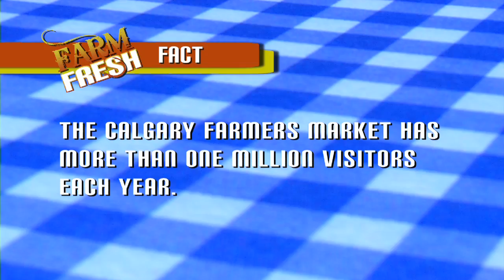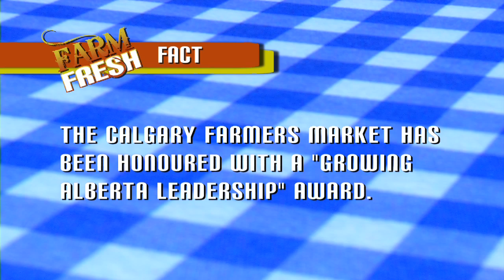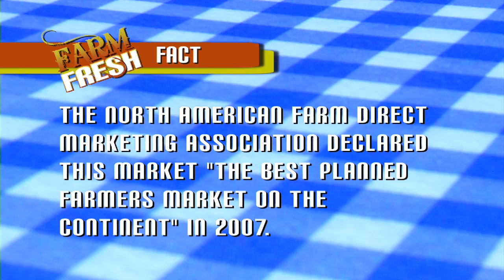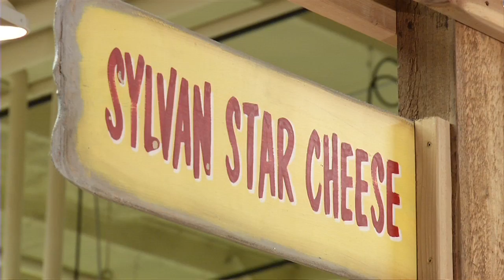Calgary Farmers Market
Experience food, art and attractions year round "all under one roof".